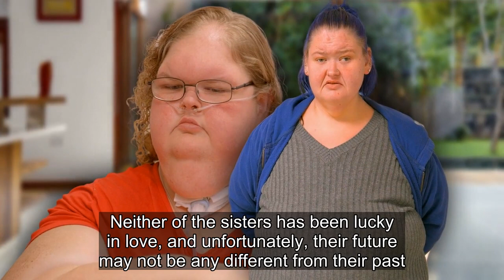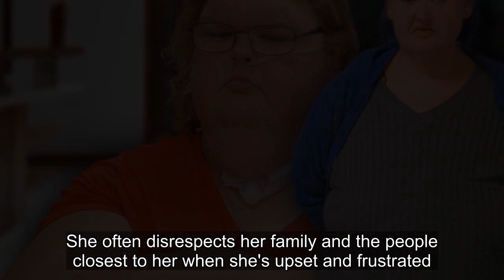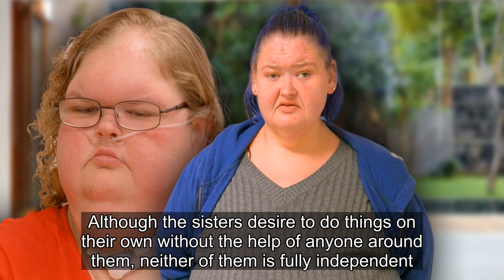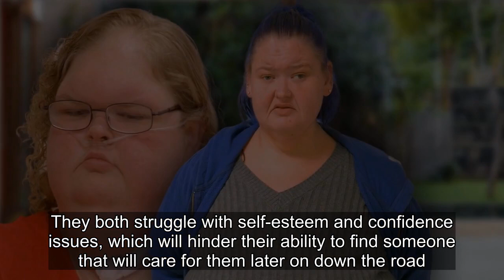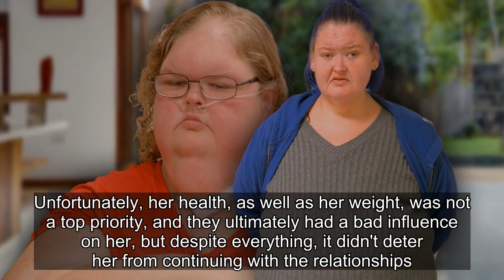1000-Lb Sisters: 5 Reasons Amy & Tammy Slaton Will Never Find Love Again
1000-Lb Sisters: 5 Reasons Amy & Tammy Slaton Will Never Find Love Again.